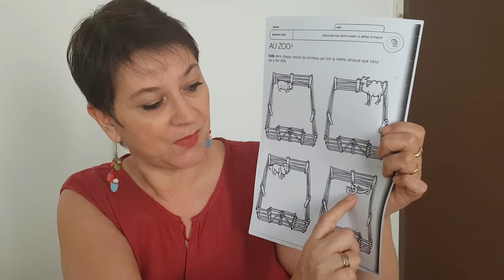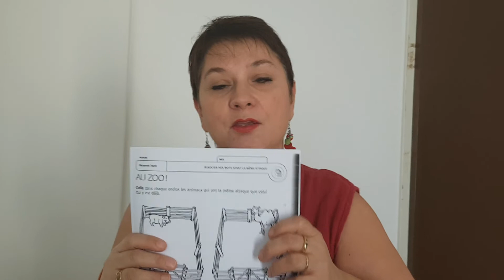Langage écrit : phonologie- les attaques